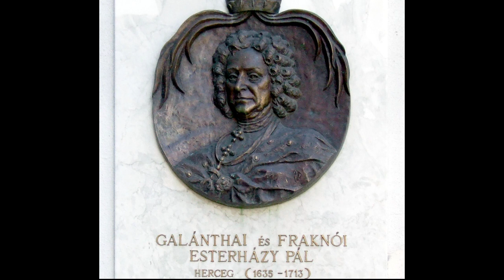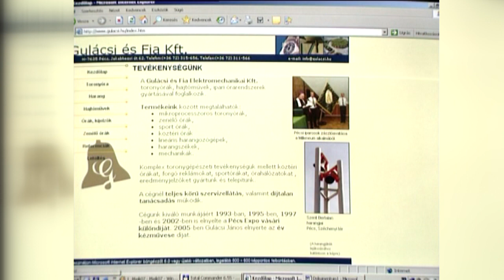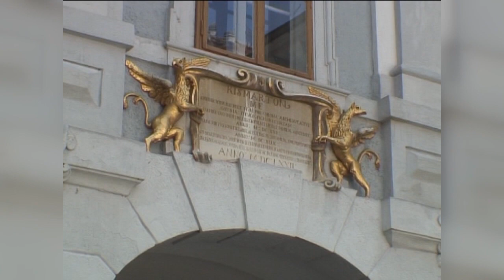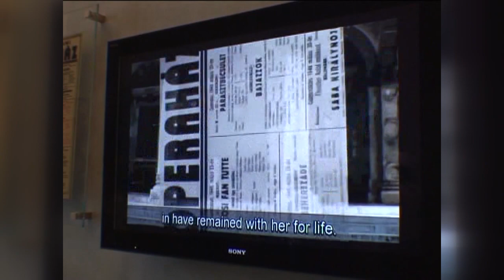A majki harangjáték nyomában (Mesék Majkról)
Kismartoni kirándulás Esterházy Pál és a majki harangjáték nyomában

A térbeli és szellemi kirándulás középpontjában a kismartoni Esterházy kastély és herceg Esterházy Pál. illetve műve, a Harmonia caelestis áll. (A majki harangjáték remélhetőleg 2020-21-től újra hallható lesz.)